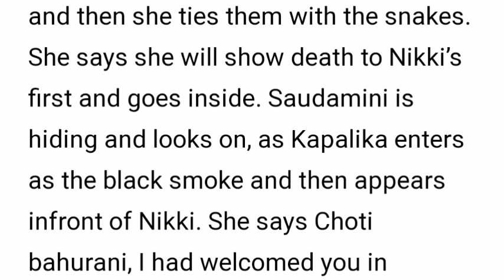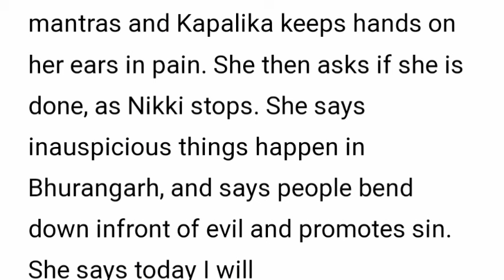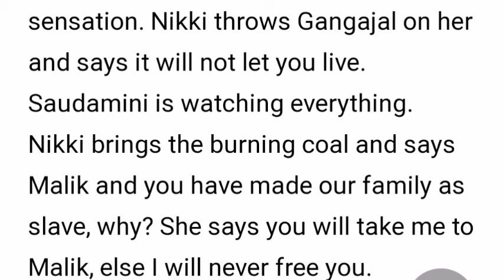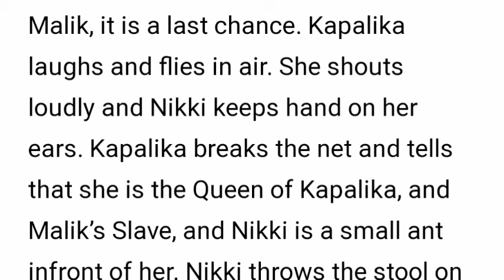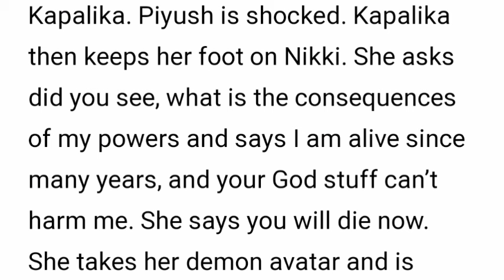Evil Affairs Starlife|Kapalika Kills Piyush Whole Family?.Nikki & Kapalika Final Fight.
Shaitani Rasmein’ spins an enthralling narrative centered around Nikki, skillfully portrayed by Naqiyah Haji, an orphan who discovers love in Piyush, portrayed by Vibhav Roy, the prince of the esteemed Gehlot family of Bhurangarh. The story unfolds as they embark on the path to matrimony, blissfully unaware of the ominous secrets harboured by Piyush’s family.